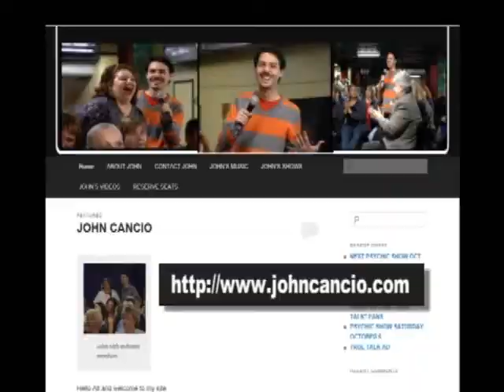Weird But True Facts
Strange Facts - Weird but true facts that are hard to believe! Did you know? VARIETY WITH JOHN & ANNA - Hosts: Anna Hall, John Cancio And Guest Co Host Misty Gallo. Proctors Underground - Cable TV, Schenectady, New York